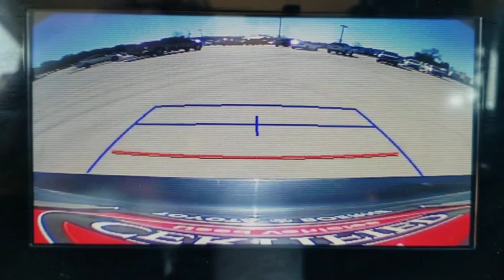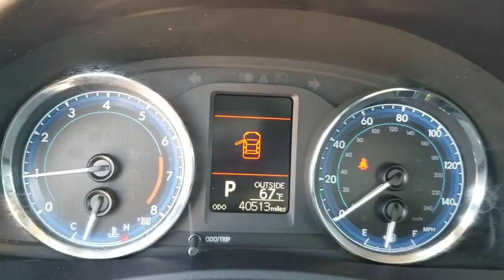2018 Toyota Corolla San Antonio, Austin, Boerne, New Braunfels, Kerrville, TX A0002765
Galactic Aqua Mica Used 2018 Toyota Corolla available in Boerne, Texas at Toyota of Boerne. Servicing the San Antonio, Austin, New Braunfels, Kerrville, TX area.

31205 Interstate 10 Frontage Rd

CARFAX One-Owner. 2018 Toyota Corolla LE Blue (Dark) Certified. Backup Camera, Inspected, Professional Detail, Odor Free, Bluetooth, Distance pacing cruise control: Dynamic Radar Cruise Control, Exterior Parking Camera Rear, Fully automatic headlights.brbr28/36 City/Highway MPGbrbrToyota Certified Used Vehicles Details:brbr  * Warranty Deductible: $50br  * Transferable Warrantybr  * Limited Comprehensive Warranty: 12 Month/12,000 Mile (whichever comes first) from certified purchase date. Roadside Assistance for 1 Yearbr  * Vehicle Historybr  * Roadside Assistancebr  * 160 Point Inspectionbr  * Powertrain Limited Warranty: 84 Month/100,000 Mile (whichever comes first) from TCUV purchase datebrbrAwards:br  * 2018 KBB.com Best Resale Value Awards   * 2018 KBB.com 10 Most Awarded Brands